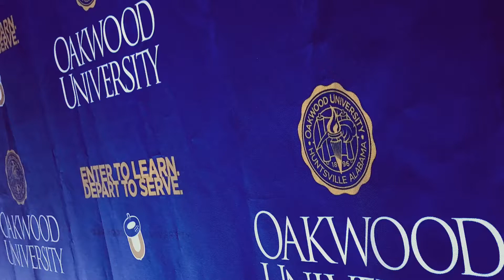My Oakwood Xperience